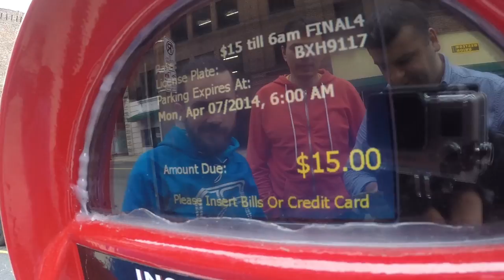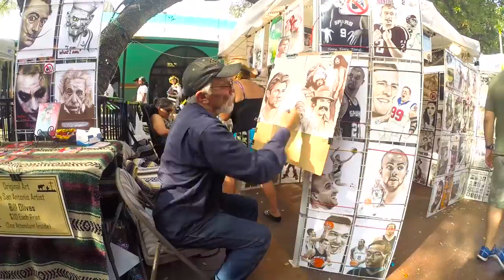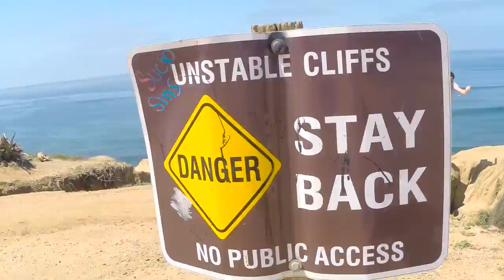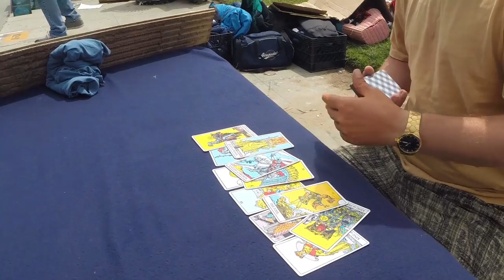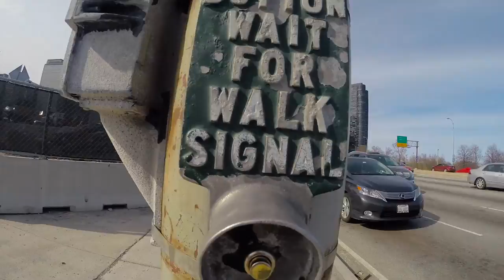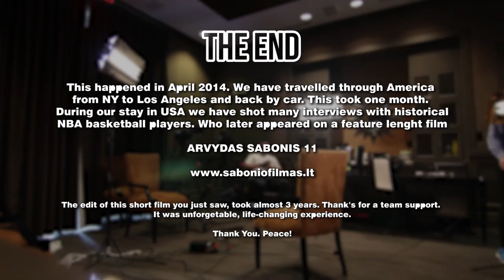Arvydas Sabonis 11 - USA 2014 backstage film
At the beginning of 2014, four-men-crew flew from Lithuania to USA to make a documentary film about a legendary basketball player Arvydas Sabonis.

This is a short backstage film of our adventures in USA.